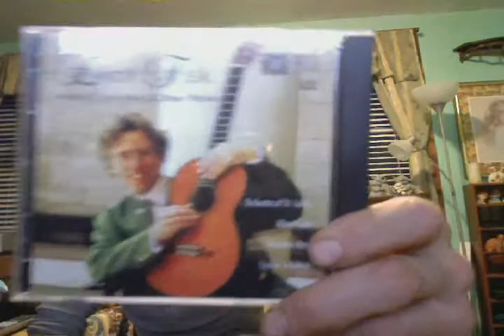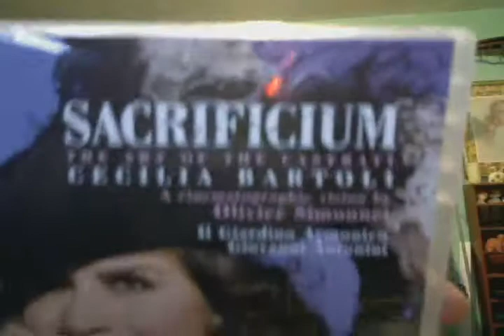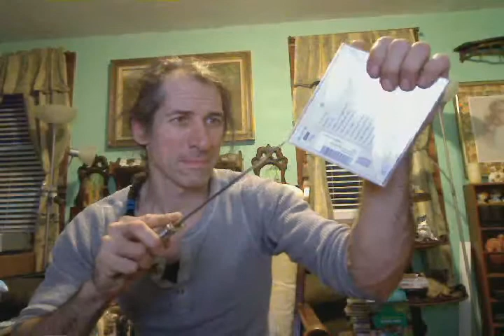Easily Open CDs and DVDs Shrink Wrapped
I show some of my stuff that came in the mail that i ordered online.